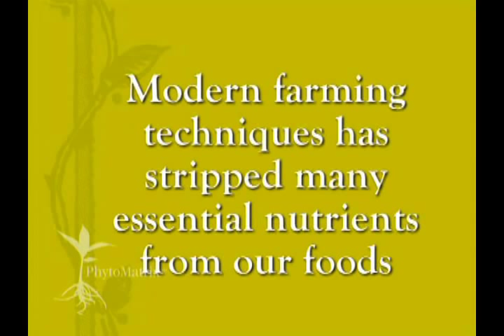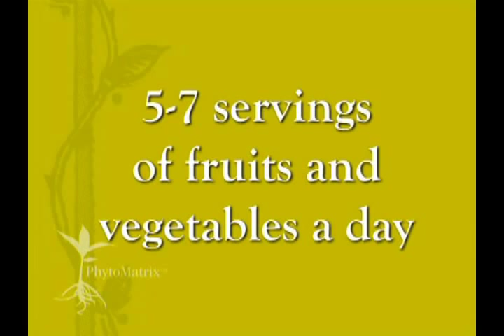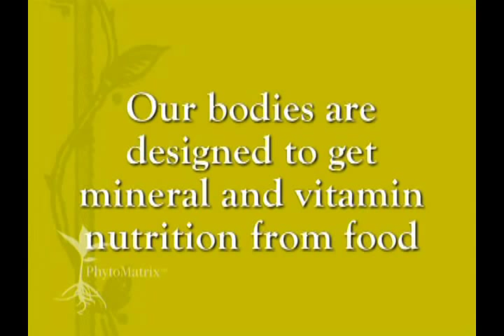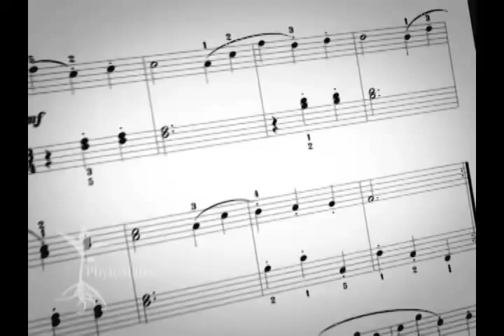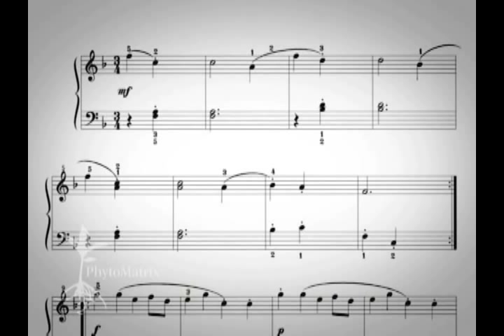Mannatech Australasia | PhytoMatrix | Real Food Technology | Multivitamin & Mineral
Watch Mannatech's Sam Caster and Dr. Robert Sinnot talk about the Real Food Technology behind PhytoMatrix!

Dietary supplements represent an important source of essential nutrition. Across the Australian region, 2 in 3 adults take some form of dietary supplement and across the globe, 17% to 49% of adults are taking some form of a multivitamin and mineral.

However, not all dietary supplements are the same and some even contain rock and petroleum sourced ingredients.

PhytoMatrix tablets are the way a multivitamin should be.

With patented technology, PhytoMatrix provides the nutrition of REAL fruit and vegetable food sources including broccoli, cranberry juice and grape skin extract.

Mannatech has captured the nutritional value of plants to provide a potent, readily absorbed source of essential nutrition  to assist your body to function at its best.

Wouldn't you rather switch to a real food supplement?